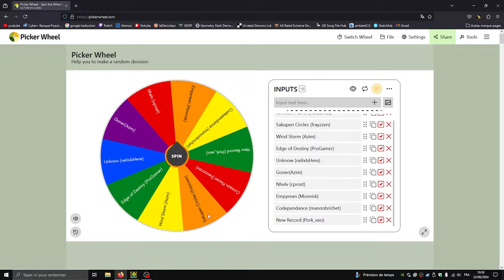Analyse extremes demons #19: Crimson Planet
Le niveau est pas mal à certains endroits mais en général assez mauvais. Ce n'est pas le gameplay en lui-même qui pose problème mais la façon dont il est fait. En effet, les fix hitbox ne sont pas les bienvenus, qui plus est le niveau en est remplis.

Désolé j'ai oublié de mettre une musique de fond, la prochaine fois sera la bonne !

Ce n'est pas la peine de me proposer un autre niveau je vais légèrement changer le concept. Explications dans la prochaine vidéo à ce sujet.